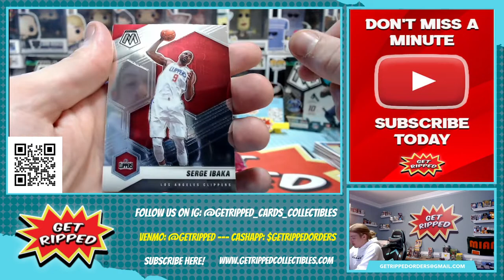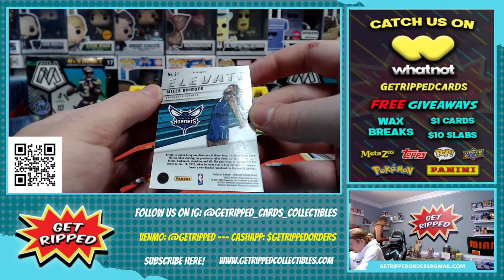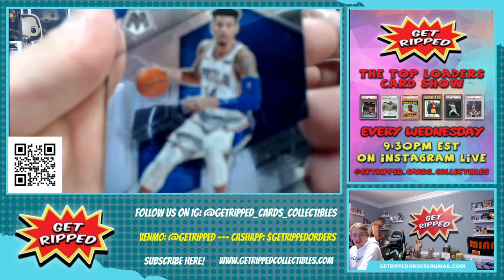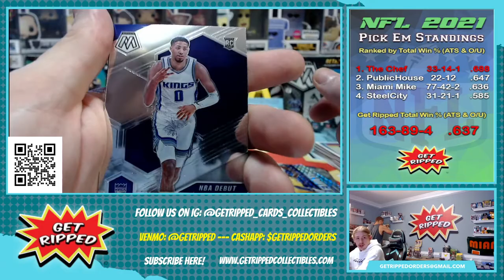2020 Mosaic NBA Basketball Blaster Box Personal Break RC LAMELO BALL ANTHONY EDWARDS COLE ANTHONY